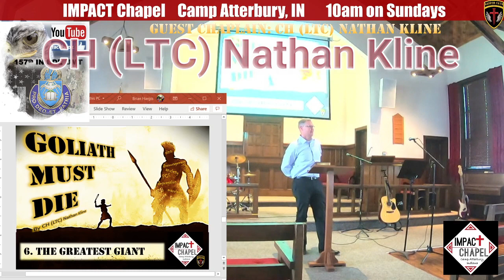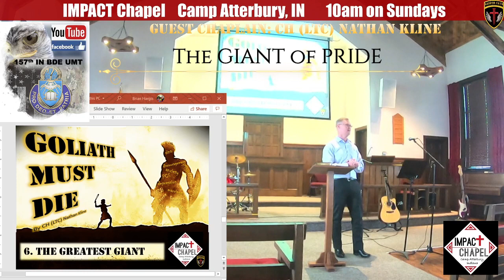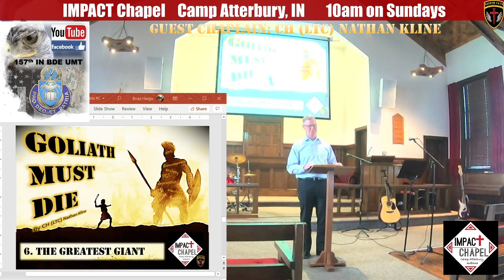Giant of Pride by CH Kline - IMPACT Chapel CAIN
On this Sunday, the First Army Division East Chaplain preached about the greatest giant that we face - the giant of PRIDE!
IMPACT Chapel is a ministry started by Chaplain Hargis of the 157th Infantry Brigade, Camp Atterbury, Indiana.  The service is at the post chapel. All are welcome.
History of IMPACT Chapel.
IMPACT Chapel was conceived in October 2016 by Brian Hargis and official launched in 2017. IMPACT Chapel is an unconventional, energetic and empowering service where Christians can grow, serve and reach the community with the Gospel. It was founded upon the core tenants of the Savior, the Scripture and Service...and all ministries and functions point back to the core.  The letters are intentionally capitalized for emphasis.  The IMPACT logo was designed by Spencer Fusselman, the founder of Warrior Faith.
Official dates:
~IMPACT Chapel Hawaii  -  June 1, 2017.
~IMPACT Chapel Camp Atterbury  -  Jan., 3, 2021
For more information about IMPACT Chapels, please contact CH Hargis